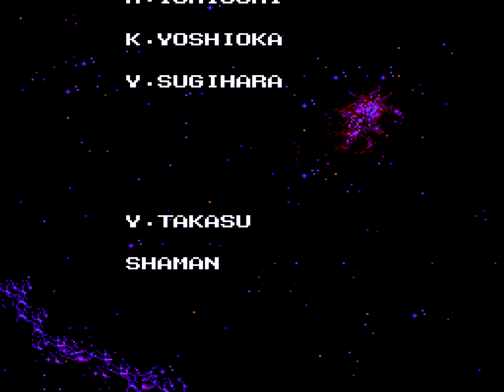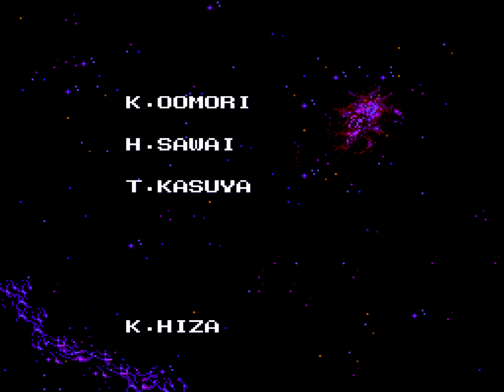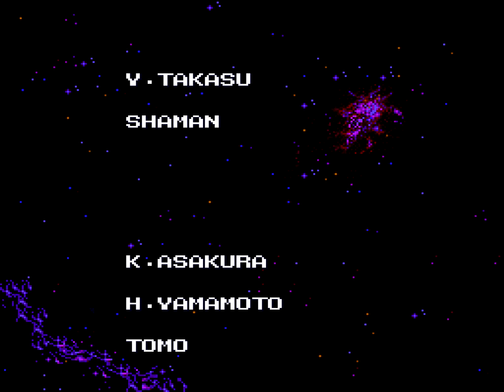Ultimate Qix (Genesis) Playthrough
A playthrough of Taito's 1991 action-puzzle game for the Sega Genesis, Ultimate Qix.

This video shows a run through each of the game's three main modes:

A Mode (Normal) 0:44
B Mode (Hard) 18:00
C Mode (Pro) 39:36

Ultimate Qix is the Sega Genesis conversion of Volfied, the fourth game in Taito's Qix series, and it was released around the same time as the NES version of the original Qix

The gameplay is similar to Qix's, but under the direction of Fukio Mitsuji (Taito's resident design genius who led development on games like Bubble Bobble, Rainbow Islands, Darius II, and Syvalion), Volfied felt like a thoroughly modernized and polished reimagining of the original.

In this adventure, you are the pilot of the Monstros, and while you're away on a mission you receive an SOS from Volfied, your home planet. The planet's surface has already been destroyed by alien invaders by the time you return, but the survivors have taken refuge underground and it's your job to rescue them.

You work your way to the center of the planet over the course of sixteen rounds, each representing a different area filled with nasties to take care of. Like in Qix, the smaller enemies are killed as you cordon off and reclaim chunks of the screen, and the boss goes down automatically once you've trapped it in a small enough space.

The sci-fi theme draws inspiration from the Arkanoid and Darius games, and I thought it made for a far more engaging experience than what Qix offered. The alien designs are cool, the power-ups inject some much needed variety into the formula, and I liked having an end-game goal to shoot for.

Ultimate Qix is a solid recreation of the arcade game. The graphics have been scaled back and the 4:3 aspect ratio crunches the playfield a bit, but the large, colorful enemy sprites zoom around the screen without any hint of flicker or slowdown and the controls are excellent. The attract screen and the intro's text crawl are missing and the in-game sound effects are super loud and grating, but on the whole, the feeling of the arcade game remains intact in its move to the Sega Genesis.

I loved the Dos version of Volfied as a kid, and a lot of good memories came flooding back as I worked my way through Ultimate Qix. If, like me, you liked the idea of Qix but ended up feeling put off by its simple presentation, extreme level of difficulty, and high score-chasing gameplay, give this one a go. It won't disappoint.

Kanpai, Mitsuji-san. Rest in peace.

One final note about the game: every other version of its time retained the original Volfied name. The North American Genesis game was the only one bear the title "Ultimate Qix," though the name was changed again to "Qix Neo" for the 2001 NA release of the PlayStation version.